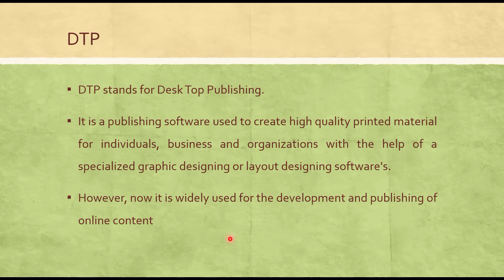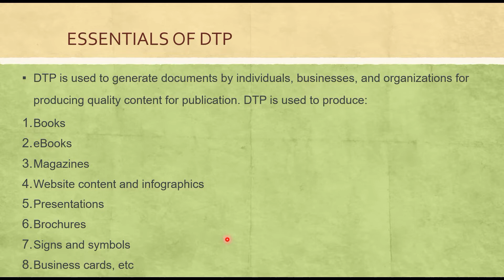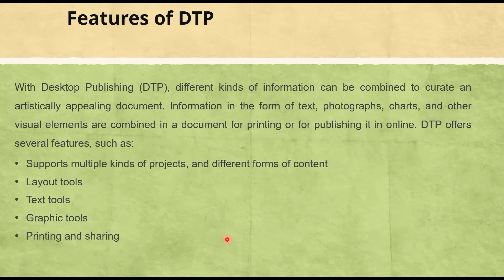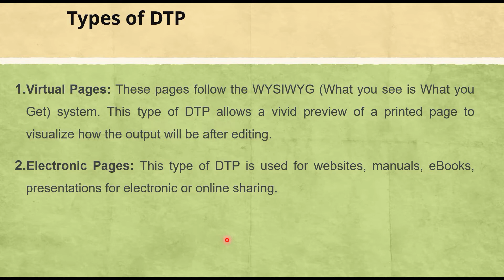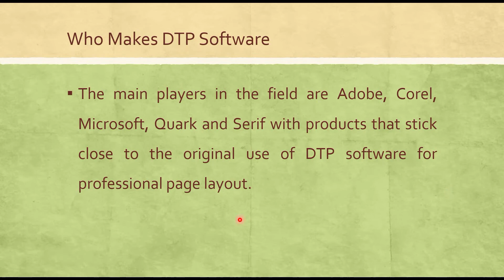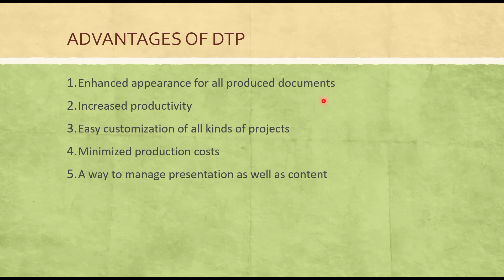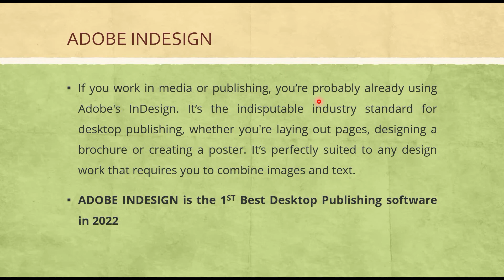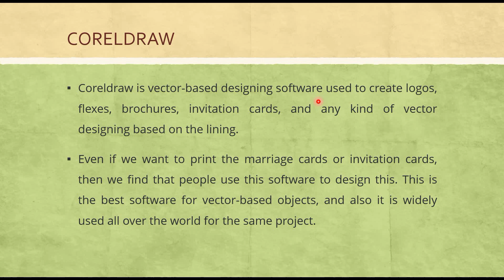WHY DO YOU NEED TO LEARN DTP COURSE?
In this video I have explained about why we need to learn DTP course.
What is DTP? Software's used for DTP,  Job openings after we learn DTP